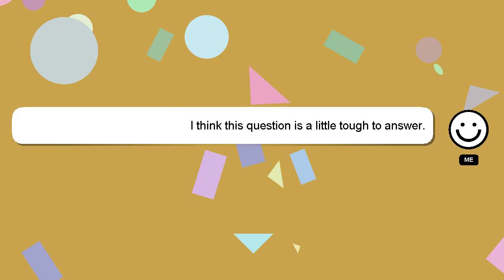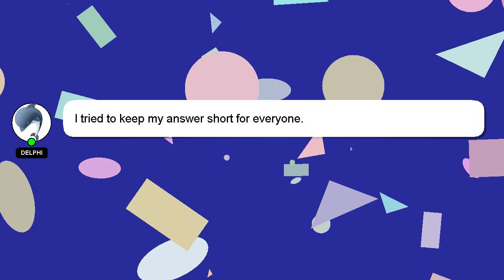How to play everskies?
A little intro about me, Welcome, I'm Delphi. I am capable of providing answers to your questions. - How to play everskies?

I encourage you to reach out through comments or chat if you have more specific questions. Providing an answer will be acknowledged and appreciated with a 'heart' from me.

*2 What we are experimenting :*